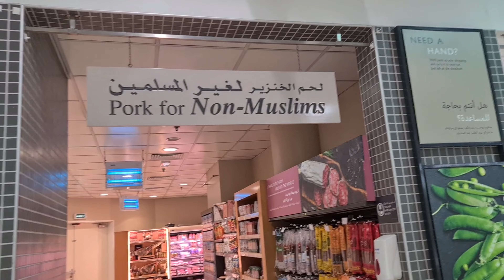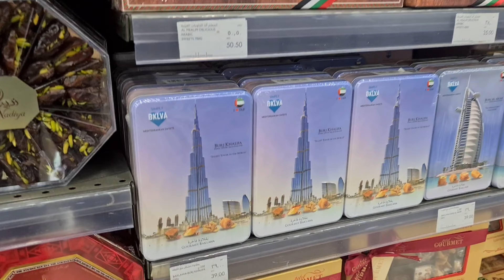Dubai Marina Supermarket Waitrose, Sweet Fruits and More, also for Non Muslim 4K video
Dubai Marina Supermarket Waitrose, Sweet Fruits and More, also for Non Muslim